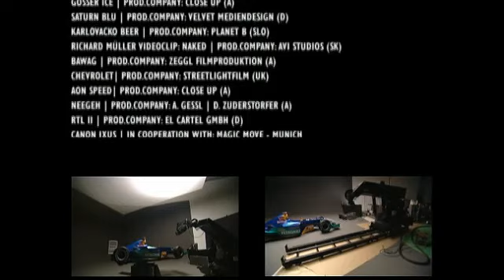Brains & Pictures MOTION CONTROL showreel (HQ)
Brains&Pictures Vienna offers the Mark Roberts Motion Control System 'Milo ' for rental.

This reel contains moco-shots (mostly advertisement) for coca cola, red bull sauber, audi, iglo, neegeh, orf,  rtl2, ixus, aon,... -  and many more.